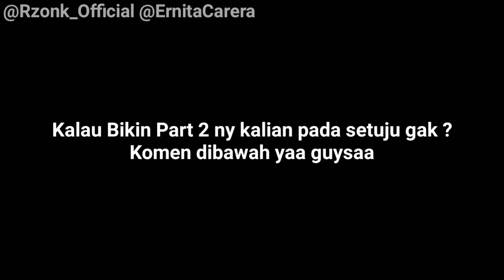PRANK GOMBALIN FAHMI UTAMI | EH MALAH BAPER BENERAN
Asalamualaikum Guysss
Guyss ,divideo ini aku mau kasih tau kekalian ,biasanyakn aku yg sering gombalin cewekk tapi divideo ini aku tantang ernita buat gombalin cowo lain .kira2 ernita berhasil gakk yaaa..

PP OR ENDORSE
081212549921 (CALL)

TEAM 👇
KAMERAMEN